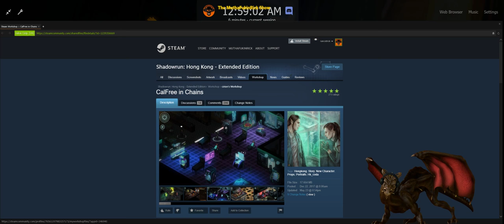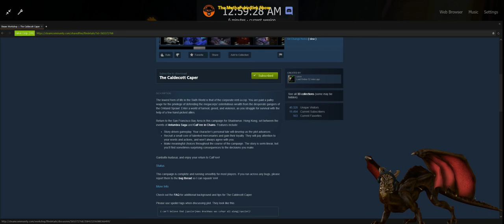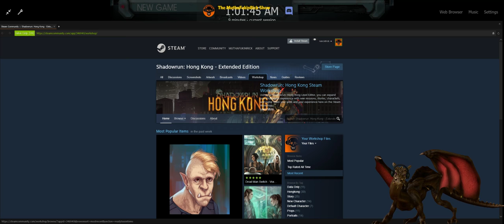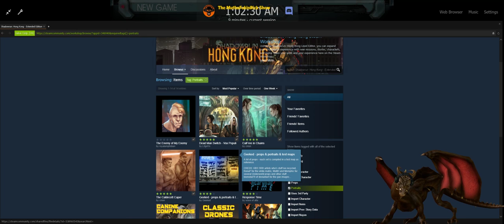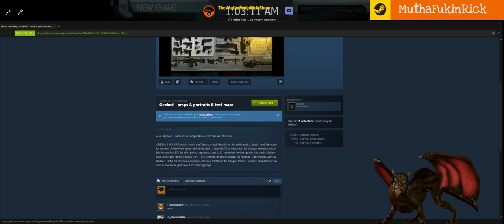Shadowrun👿The Caldecott Caper (Steam Workshop Original)🧝Come4DSalt~Stay4D😎[ENG-PC]1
Hello, hello, hello! Welcome to The Show!  I'm your host,  Rick. On this channel the games are the guest and I play a variety of them although Neverwinter is my current obsession.

The main theme is good gaming and good story. In my steam library I have a little over 500 games. My goal is to stream them all!

Please come in, get comfortable and enjoy the show! (Pants optional)

Streaming Wednesday thru Sunday at 10 PM CST, Mondays & Tuesday are off days so I may stream or chill offline.

Chat rules are simple:

- No backseating.
- No suggesting other games to play. This is the game I'm playing. Accept it or move on.
- No offering hints. This is just another form of backseating. I will ask for help if and when I need it.
- Don't be a dick. If you don't know what that means you're probably being a dick. Check yo'self before yo wreck yo'self.
- There is no restriction to subjects in chat but check if you're breaking the third rule before you start your rant. Wanna be edgy? Start your own channel.

Ground rules for Multiplayer/MMOs:

-Make sure your character is within the same level/ability/experience as the group is playing. No fun watching someone obliterate entire armies of enemies while we sit on our hands. The only exception to this is if there is need for someone to assist with rapid level progression.

Even if you don’t have a mic you’ll be able to listen to us without the stream delay. Once in voice chat please keep in mind what you’re saying is being streamed live. Any use of racial slurs will lead to being kicked. Profanity is allowed just don’t go fucking crazy with it, OK?

-Don’t be a dick. Be a team player not a thorn in everyone’s side. Although it’s fine to ask questions we’re not babysitters. You are expected to put a realistic effort into learning the basic game mechanics. If you can’t be bothered to read and expect everything to be handed to you then perhaps multiplayer is not for you.

So, this is it so far. There may be more as I continue doing this and people do more inconsiderate stupid shit. It’s human nature.